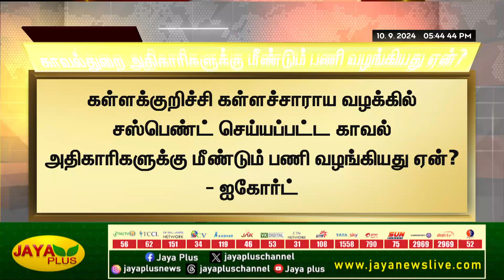சாராயம் காய்ச்சுவோர் மீது எடுக்கப்பட்ட நடவடிக்கை என்ன? - ஐகோர்ட் கேள்வி | Kallakurichi Issue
சாராயம் காய்ச்சுவோர் மீது எடுக்கப்பட்ட நடவடிக்கை என்ன? - ஐகோர்ட் கேள்வி | Kallakurichi Issue | Jaya Plus